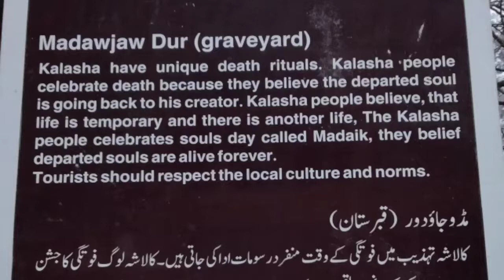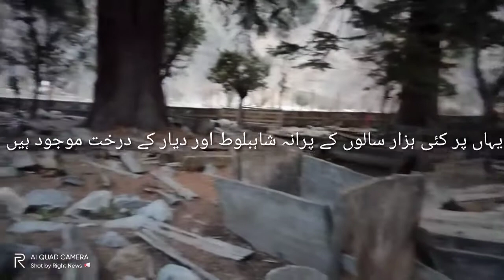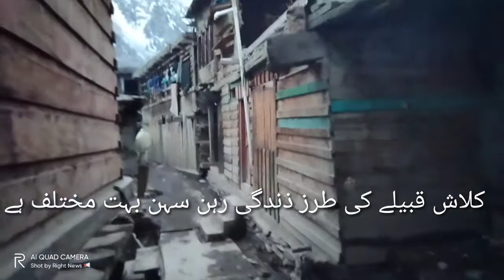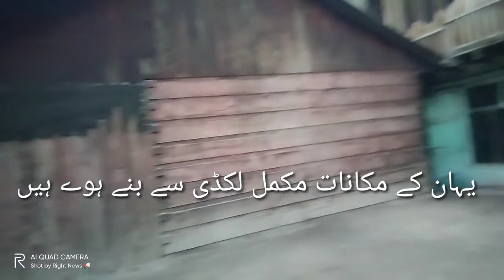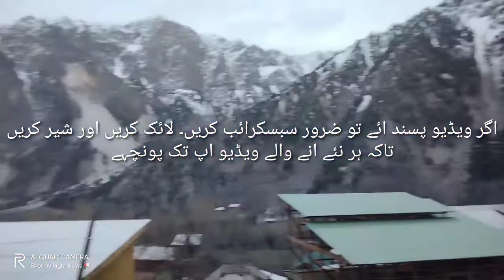Kalashi# Kafirstan#Kalashion ka purana sqafat# kalashi Girls# kalashi people# Y T News & Music 2021.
Kalashi# Kafirstan#Kalashion ka purana sqafat# kalashi Girls# kalashi people# Y T News & Music  latest 2021.The inhabitants of the valley are the Kalash people, who have a unique culture, language and follow a form of ancient Hinduism. kalash  people live in Bumburat , Birir and Rumbor.What is reality about Kalash people marriage in Chitral? Interesting Dialogue with my dear friend from Kalash Wazir. The Kalash are considered to be an indigenous people of Asia, with their ancestors migrating to Afghanistan from a distant place .A beautiful dance performance from one of the best dancers of Chitral. The drums, surnai and the gathering makes this program کیلاش میں سالانہ چلم جوشٹ فیسٹیول اختتام پذیر The four-day festival is held in the middle of May. During the festival, men and ... Kalash festival Chilim jusht, Pull, Chitirmas e.t.c.Kalash, Kalasha, the pagan tribes who have been living in the remote valleys of north western Pakistan for centuries, named as .Pakistan, a country perceived as distinctly Muslim, is also home to a mysterious tribe with its own religion. So who are the Kalash ...